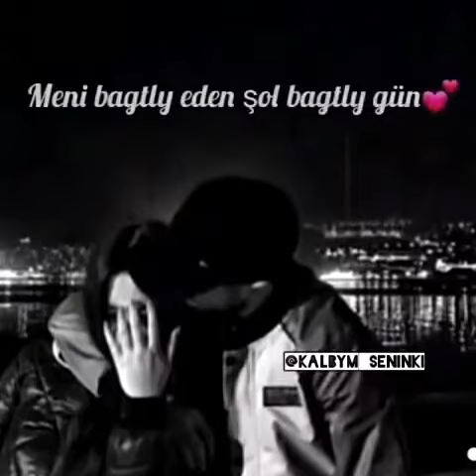30 сентября 2020 г.